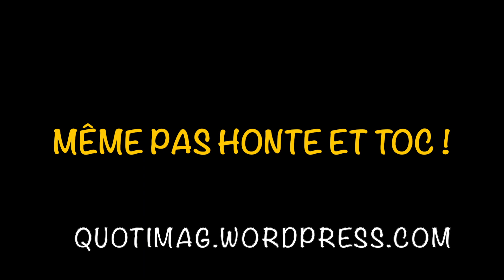Pâques déco c'est rigolo😂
Avec des bandes plâtrées, nous allons faire des oeufs !
Pour réaliser nos oeufs des bandes plâtrées que vous trouverez dans des commerces de loisirs créatifs, des ciseaux, des ballons de baudruche et de l'eau tiède ! Go on s'amuse en famille 😊